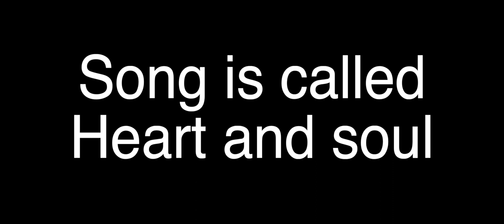subsea7 towhead move april 2019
filmed by mc Caithness films
edited by mc Caithness films

built by titan
song is called